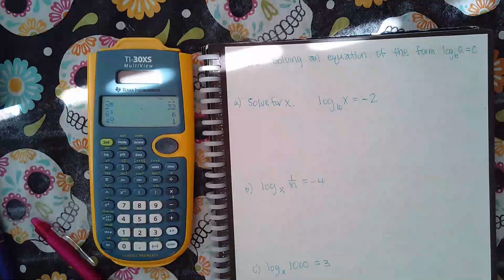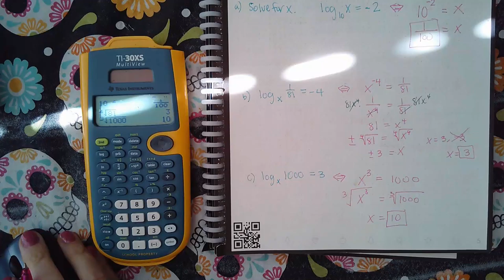Ch 11 Sec 3 Solving an equation of the form log b a=c